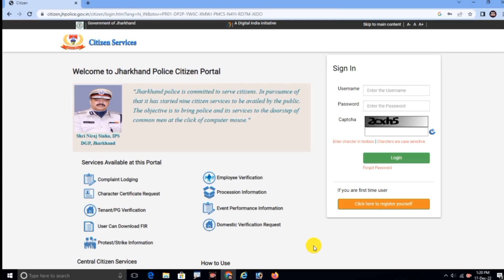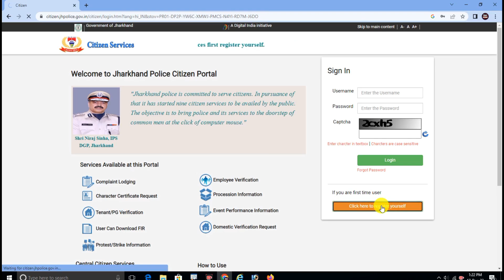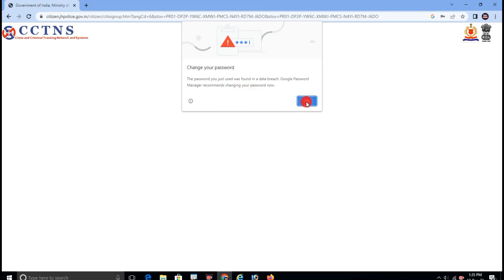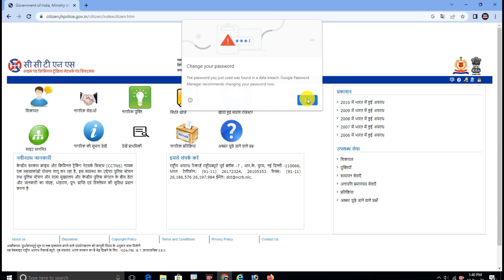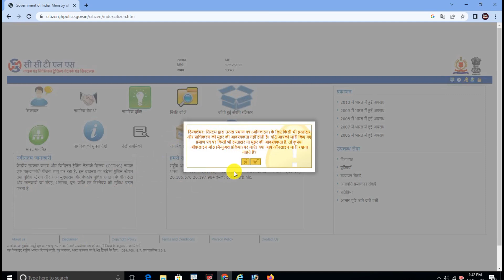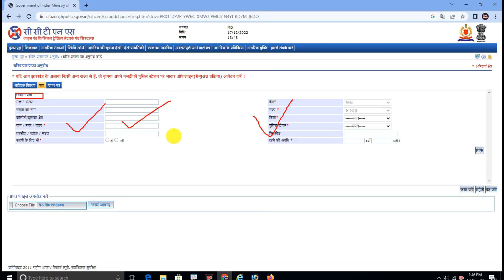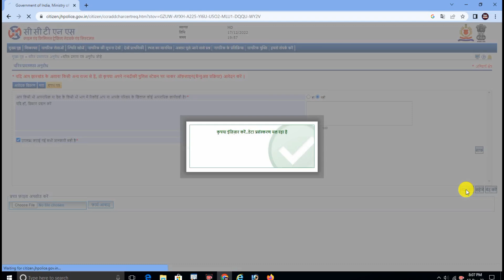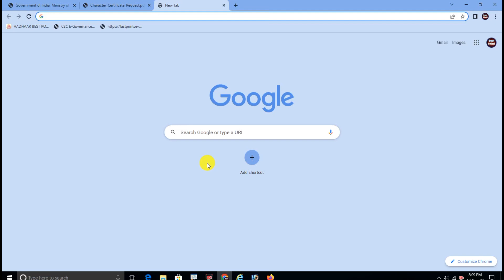police verification certificate kaise banaye। character certificate kaise banaye। चरित्र प्रमाण पत्र